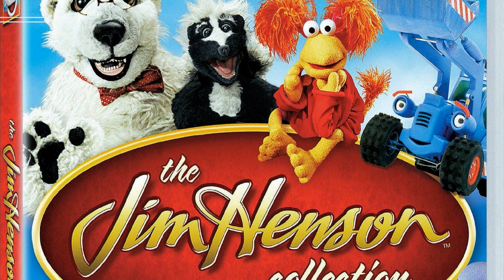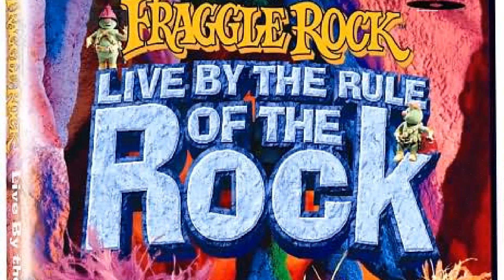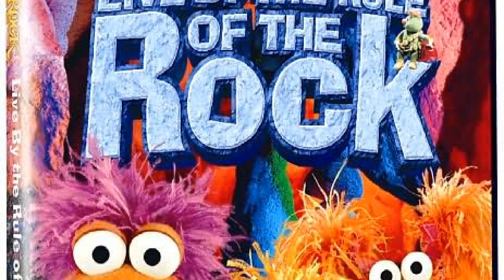Get Ready to be Blown Away: Revealing the Unbelievable Secrets of Fraggle Rock!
Jerry Nelson as Gobo Fraggle
Dave Goelz as Boober Fraggle
Steve Whitmire as Sprocket the Dog
Kathryn Mullen as Mokey Fraggle
Karen Prell as Red Fraggle
Richard Hunt as Junior Gorg
Gerard Parkes as Doc
Patricia Leeper as Ma Gorg
Gord Robertson as Pa Gorg
Rob Mills as Junior Gorg
Terry Angus as Muppet Performer
Tim Gosley as Muppet Performer
Bob Stutt as Muppet Performer
Cheryl Wagner as Muppet Performer
John Pattison as Muppet Performer
Hans Helmut Dickow as Doc
Lee Armstrong as Muppet Performer
Sandra Shamas as Muppet Performer
Myra Fried as Muppet Performer
Tom Vandenberg as Muppet Performer